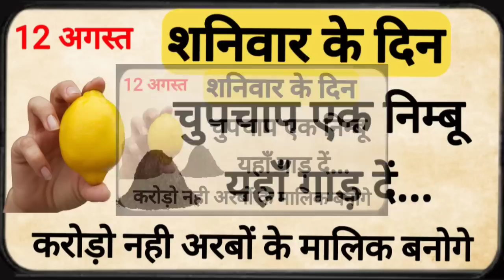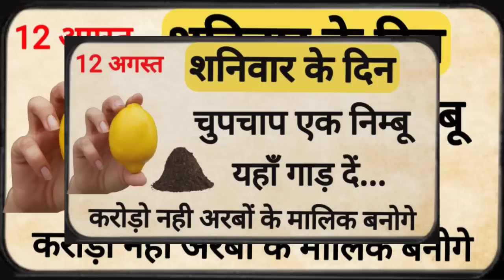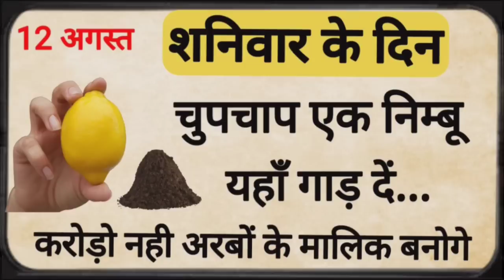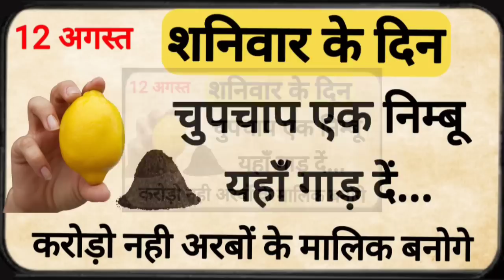12 अगस्त बड़ा शनिवार 🤫 नींबू घर के इस हिस्से में गाड़ देना रातो रात धनवान हो जाओगे////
12 अगस्त बड़ा शनिवार 🤫 नींबू घर के इस हिस्से में गाड़ देना रातो रात धनवान हो जाओगे

Sawan 2023 जान ले ये जरुरी बातें, व्रत के नियम और पूजा विधि - Pradeep ji mishra